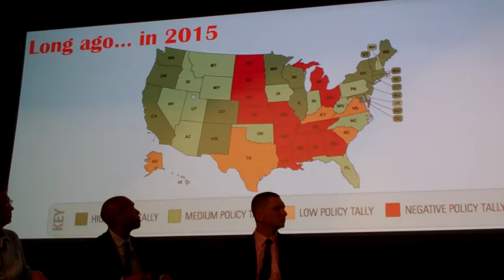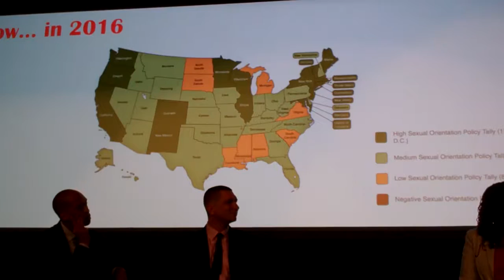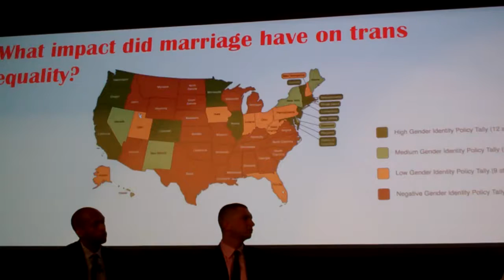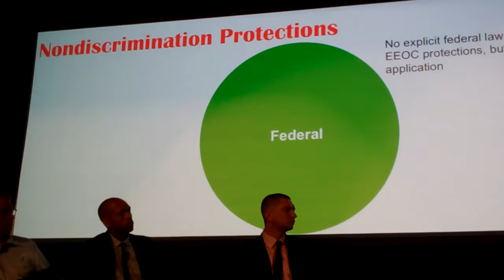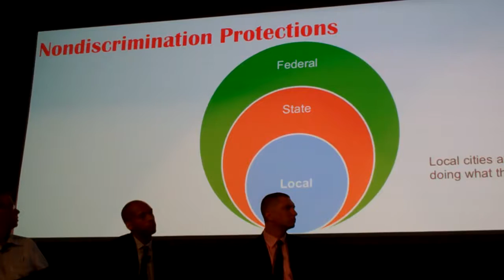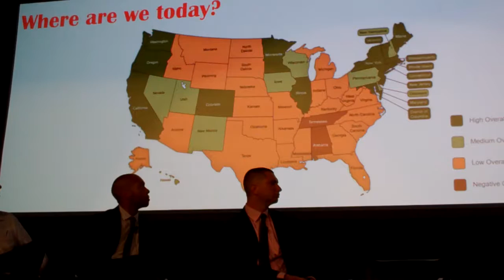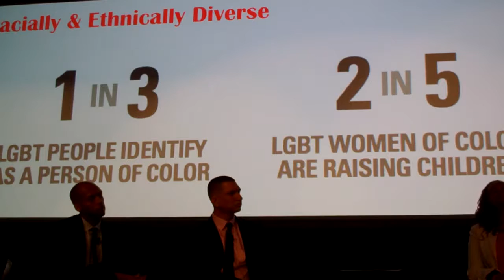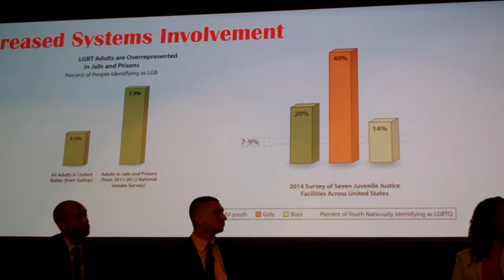Windy City Times: Legal Panel: National Archives 'LGBTQ Human & Civil Rights’ 7-16-2016, 5 of 5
On July 15-16, the National Archives and Records Administration hosted the National Conversation on Rights and Justice: LGBTQ Human and Civil Rights at the Center on Halsted and the Chicago History Museum. This program was part of a nationwide initiative to facilitate discussion of rights in the 21st century.

On Saturday, July 16, there was a series of discussions at the Chicago History Museum on LGBTQ human and civil rights in the United States. Kim Hunt, executive director of Pride Action Tank, introduced the day or programs. Ambassador Fay Hartog Levin of the National Archives Foundation board and Mario Camacho, president of LEAGUE at AT&T Chicago, spoke about their sponsorship of the events. David S. Ferriero, archivist of the United States, also welcomed guests.

Poet Richard Blanco will deliver the keynote address, followed by a Q&A.

At 11:15 a.m., Mary Morten moderated a panel discussion on "The Issues Before Us" ( part 1 ), exploring legal issues, with James Bennett, Lambda Legal; Dale Carpenter, University of Minnesota; Naomi Goldberg, Movement Advancement Project ( MAP ); and Tyrone Hanley, National Center for Lesbian Rights.

Other panels were also held on socio-economic and transgender/gender non-confirming issues.

Video 5 of 5 from the event

Video by Tracy Baim